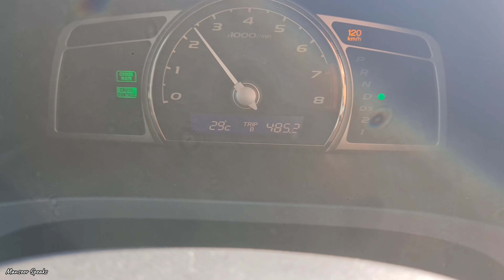Exploring Ras Al Khaimah l Mansoor Speaks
Mansoor Speaks

Ras Al Khaimah, one of the seven emirates of the United Arab Emirates (UAE), has a rich history dating back thousands of years. It was a hub for trade and commerce, particularly in pearls and fishing, due to its strategic location on the Arabian Gulf. The region has seen influences from various civilizations including the Persians, Portuguese, and British. In the 18th century, the Al Qasimi dynasty established control over the area, leading to its eventual inclusion in the UAE upon its formation in 1971. Today, Ras Al Khaimah is known for its economic diversification efforts and tourism initiatives, including luxury resorts and historical sites.

Abu Dhabi
Dubai